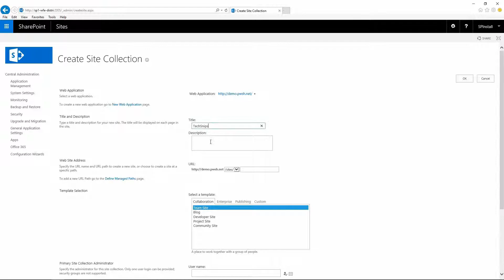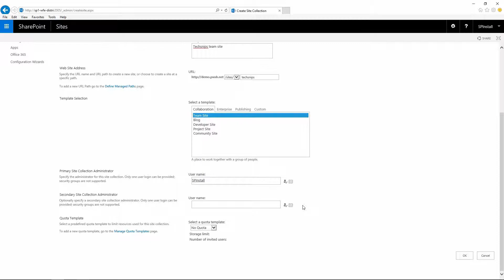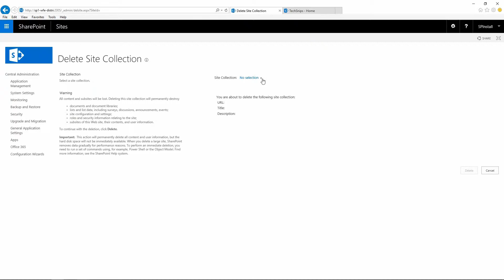Manage Site Collections In SharePoint Server 2013/2016/2019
Learn how to manage Site Collections in SharePoint Server 2013/2016/2019

Video made for TechSnips.io (FREE E-learning platform) now on my channel.